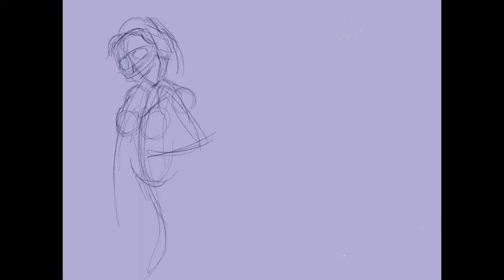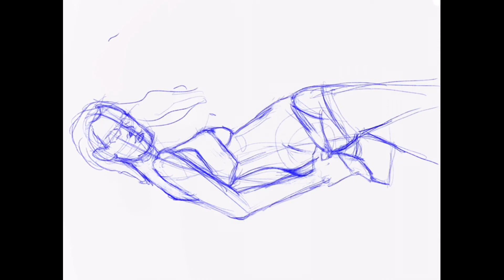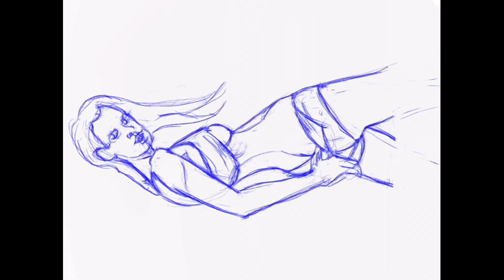Anatomy studies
A.blyer masterclass
R.lavie arts and studies